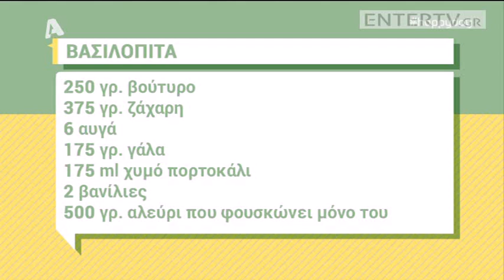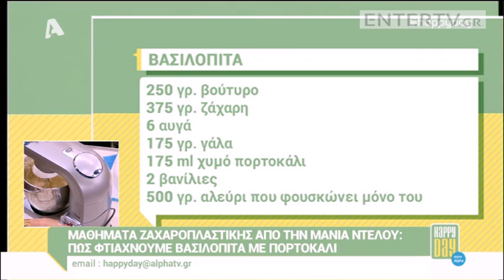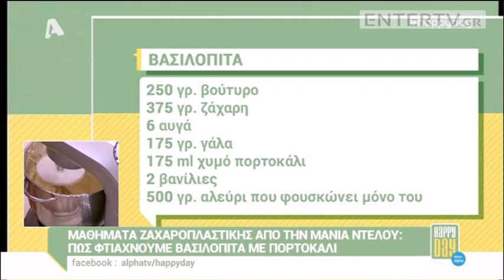Entertv: Βασιλόπιτα με πορτοκάλι από την Μάνια Ντέλου